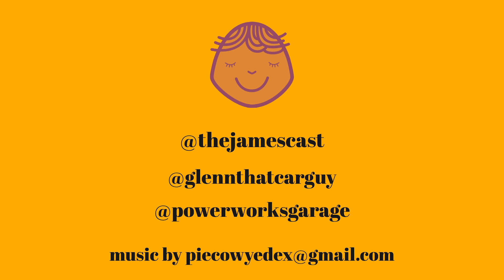🔧 Fix or Fiasco? Range Rovers, Leak Stop & UAW Strikes! 🚘⚠️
Hey everyone, James here, and in this Powerworks episode, Glenn Power and I dive deep into the automotive world 🚗💨. We kick things off at the PowerWorks Garage, reminiscing about our podcast sessions and how it feels like we're always recording! 🎙️🔧. We chat about the recent Automechanika trade show 🛠️ – Glenn's not too pleased with this year's turnout, but the behind-the-scenes logistics? Mind-blowing! 🤯.

Have you ever wondered about the intricacies of Land Rover suspensions, especially in desert terrains? 🏜️ Glenn breaks it down, and we discuss the woes of air suspension failures in sandy conditions. We also delve into the broader motor industry, including post-COVID challenges, the United Auto Workers' demands, and the jaw-dropping compensation disparity at GM. Yep, it's quite the rollercoaster! 🎢

Switching lanes, we address the affordability of new cars 🚘, the strikes at General Motors, and the everyday economic hurdles folks face. The conversation heats up with talks on battery warnings, car breakdowns near busy intersections 🚦, and our recent garage visits 🏭. And, you wouldn't believe my wild summer car rental experience in Costa Rica – let's say it was a bumpy ride! 😂🌴

Top 3 Takeaways:

Always be wary of your car's warning lights – they're more significant than they seem! 🔆
The car world's constantly evolving, from brand aspirations to technical intricacies 🔄.
Never underestimate the tales you'll collect from unique car experiences around the world 🌍.